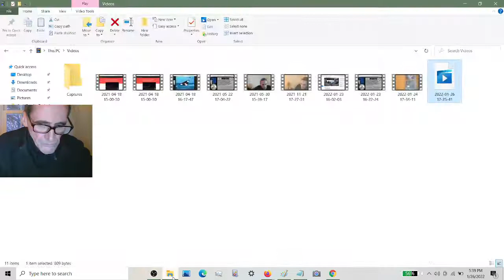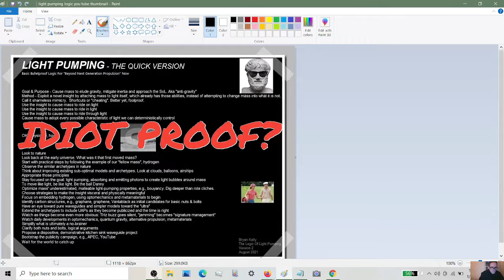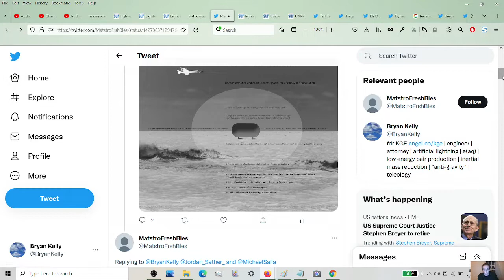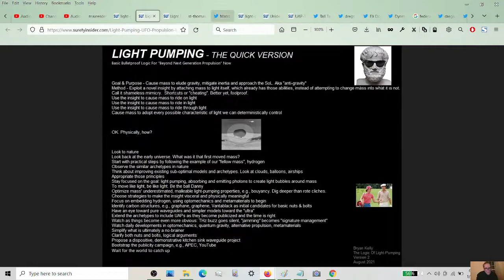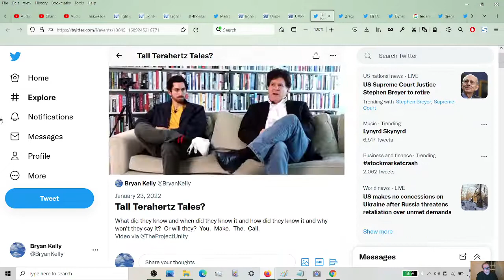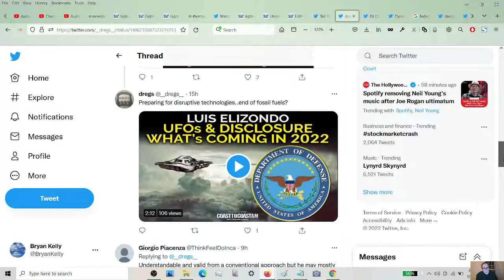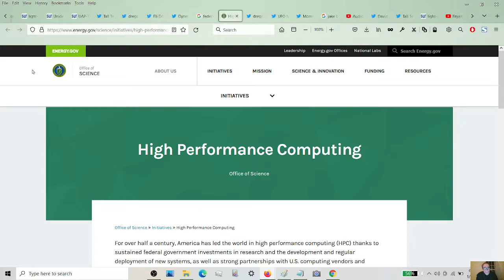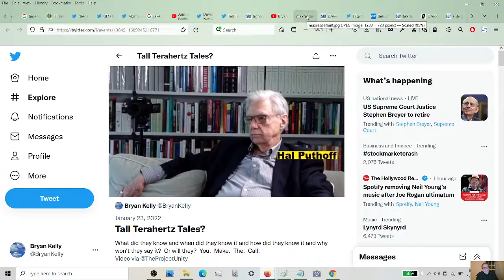"Light-Pumping Light Bubbles" - Is This Notion Truly Idiot-Proof?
Bryan Kelly comments on the thumbnail image describing "Light-Pumping Logic", i.e., the rationale for predicting and developing UFO/UAP "Anti-Gravity" Light Bubble Propulsion.

PREMIERE watchers: this will be 27 minutes and 24 seconds.

"Anti-Gravity" Webpages

Light-Pumping UFO/UAP Light Bubblers & "The Five Utterly Predictables" aka "Observables"